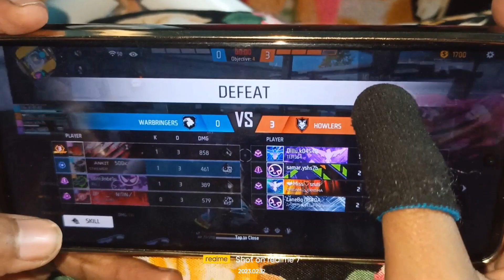redmi k50i full gaming best experiance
Bhai log video ko full dekhne ke liye dil se thanx

Agar aapka koi suggestion ho to niche comment krna na bhule Ye video sirf enjoy purpose ke liye hai Is video ke andar boli gyi saari baate bs fun ke liye hoti h kisi bhi person ko target nhi